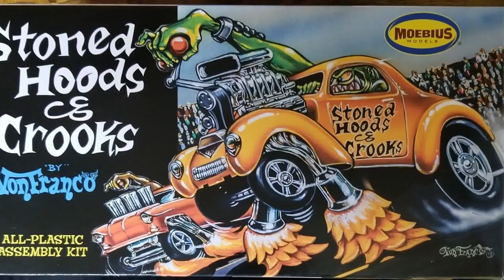MOEBIUS MOEBIUS Stoned Hoods & Crooks by von franco